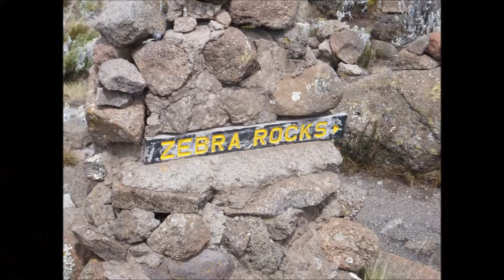Climbing Kilimanjaro "Marangu" (part 5/10)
Chris & Tim conquer Mount Kilimanjaro (part 5)

Marangu Route aka the "Coca-Cola" Route
Horombo Huts (acclimatization day)
Climb High (Zebra Rocks) - Sleep Low
Elevation: 12,155ft (3,720m)
Elapsed Time: approx 2hrs 30mins

Lunch: Fried Chicken, French Fries, Watermelon, Juice, Sponge Cake
* ALWAYS WEAR SUNBLOCK *